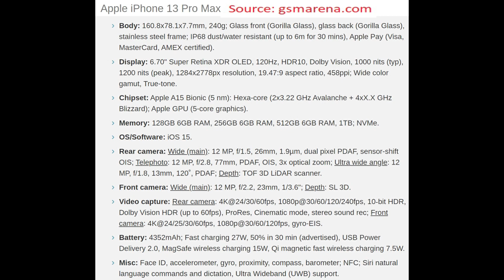Iphone 13 Pro Max Unboxing (Sierra Blue)